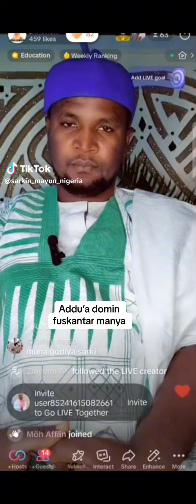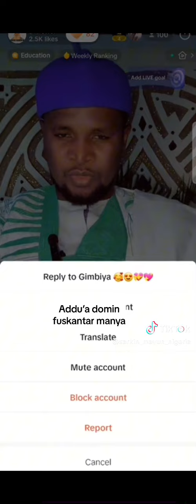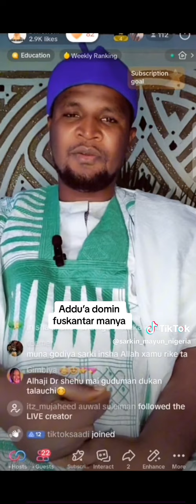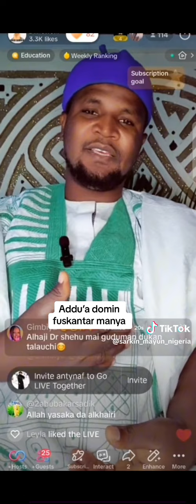Addu'a Domin Fuskantar Manya Inkunason Wani Abu A Hannusu